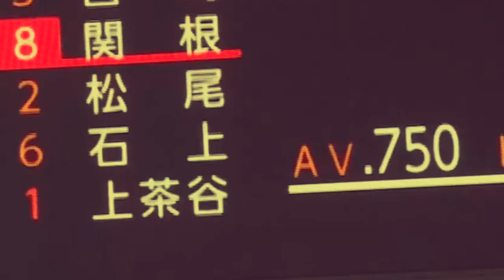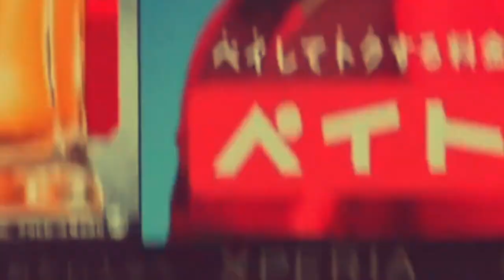NPB Recap - 4th April 2024 | 82 Year Old NPB Record by Orix Pitcher! Sugano Comeback Season?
If you feel like it, please support the server through tips/donations!